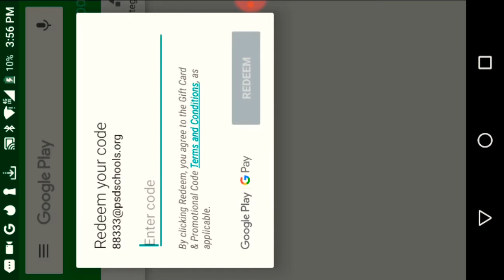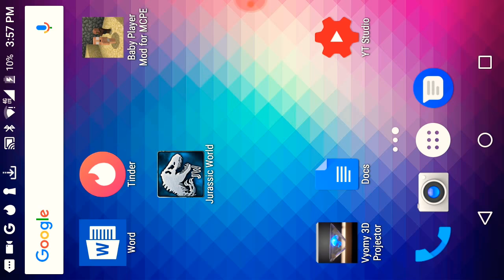universal studios presents Jurassic Park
Dananananadanananadanananadananadundundana